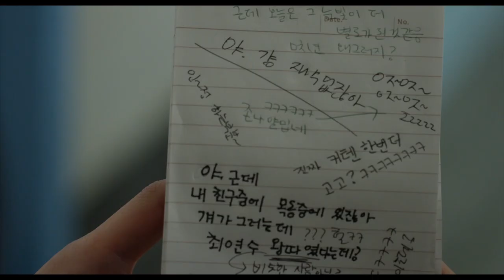[소나기 프로젝트 01] 단편 소설집 '아열대 소녀' Book Trailer(감독 인터뷰 버전)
호우주의보의 소나기 프로젝트 그 첫번째!!!

단편 소설집 '아열대 소녀' 입니다.

'아열대 소녀'는 2018년 주목할 만한 여성 단편영화 6편을 감독님들이 직접 소설화한 소설집입니다.

김수정_'학교 가기 싫은 날'
최한슬_'이 모든 것을 벗어나기 위하여'
임정은_'새벽'
허지은 이경호_'신기록'
우경희_'증언'
조한솔_'염색'

여섯 작품을 통해 10대부터 40대까지 진짜 한국여성의 모습을 보여줍니다.